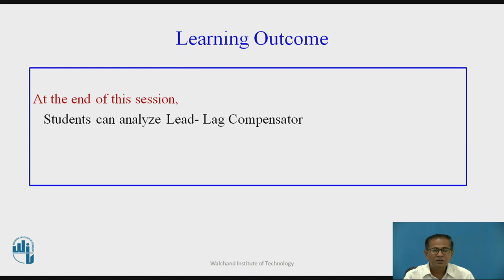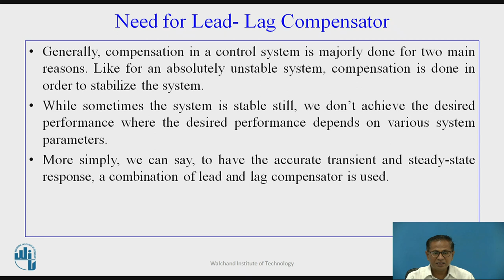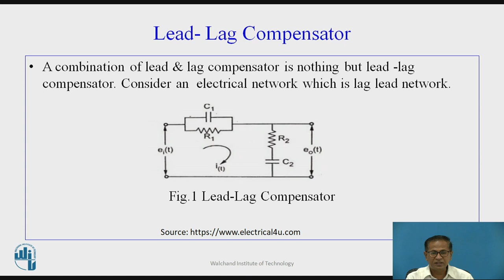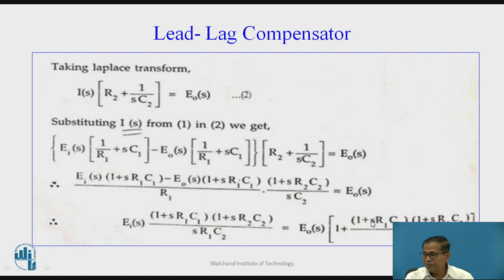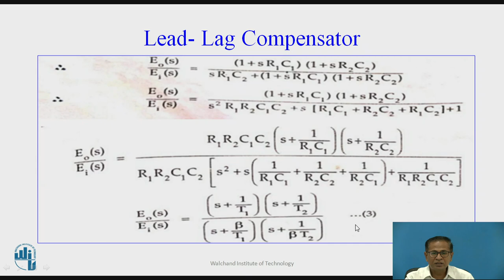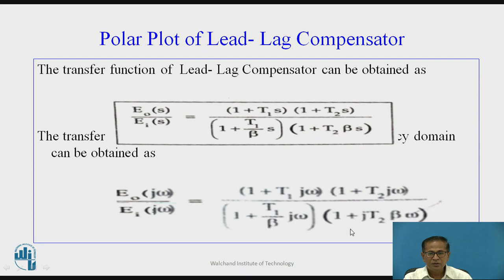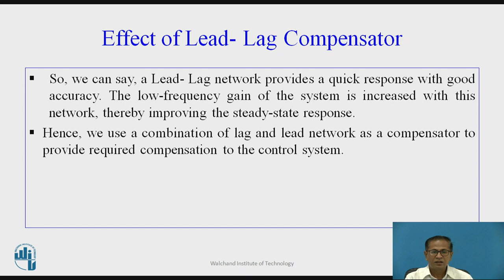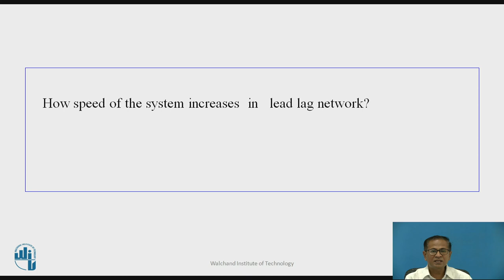Lead Compensator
Mr. Sunil C. Kalshetti,
Assistant Professor,